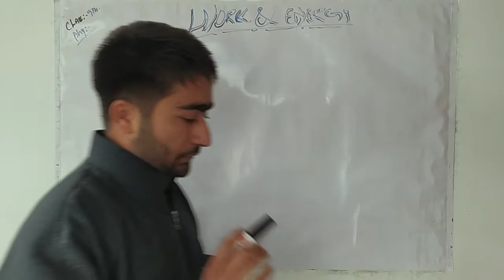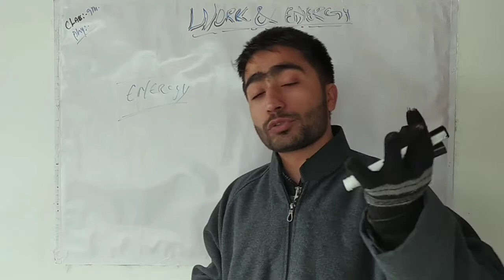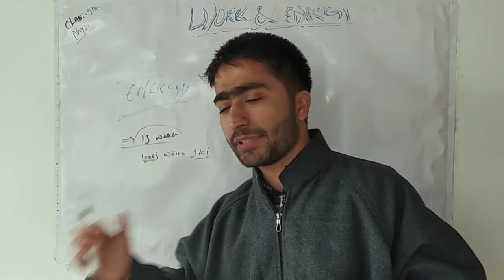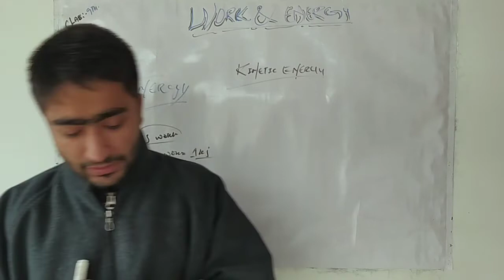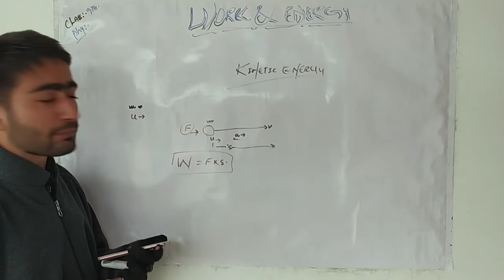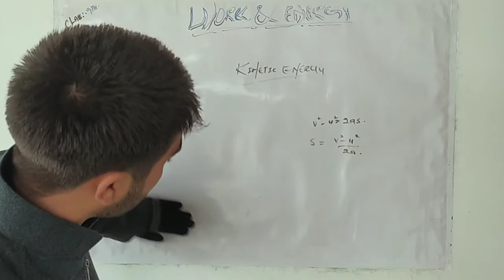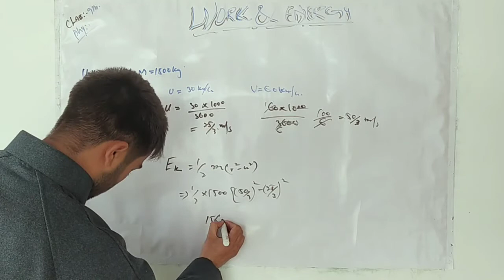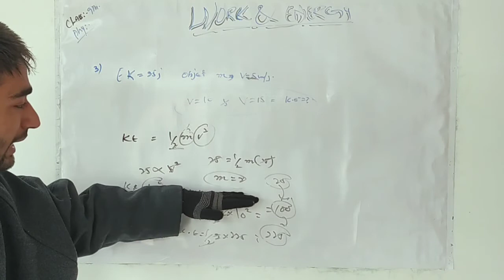WORK AND ENERGY. KINETIC ENERGY.LECTURE 02.CLASS 9TH.JK BOSE/CBSE.BY:SYED FARMAN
Class 9th physics is framed in such a way, that if you understand it here, you would find it easy in 11th and 12th classes. All the basic terms and required knowledge is arranged in such a way that we love to read it and always find it Convenient.

Do choose good mentor and focus on self studies to see your future bright.

A channel devoted to those students who are struggling to get good education.
If you want to do something best, you don't need something extraordinary, to do it...
A perfect path with little guidance can make it happen. What is your responsibility, is to recognize the best material, mentor., and the direction.
To provide u with this whole is the main motive of "THE STIMULANT"

I'm on Instagram as @thestimulant2021. Install the app to follow my photos and videos.

HUMAN ANATOMY AND PHYSIOLOGY COURSE.